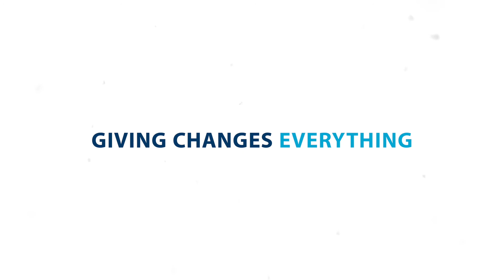Giving Changes Everything - In The Words of Clare Mallow & Kjell Sundin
Clare Mallow and Kjell Sundin are active members of our KGH Foundation community, both in giving of their time (volunteering) and finances. It’s amazing to hear how giving has and continues to impact how they live their lives.